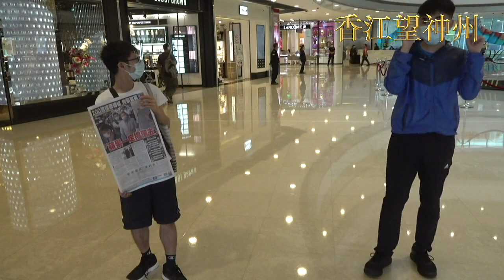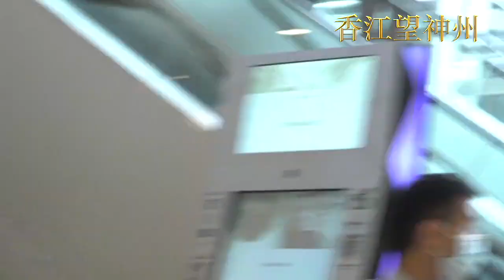Lunch哥8.11中環IFC撐「蘋果日報」遭警察搜查